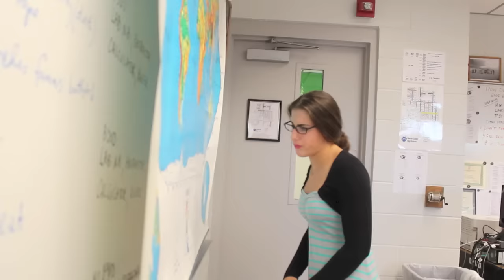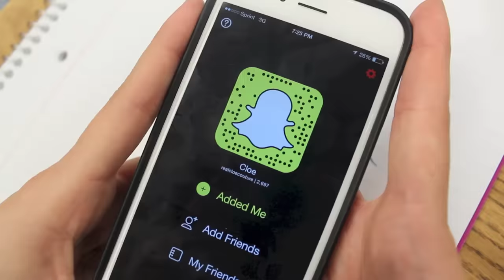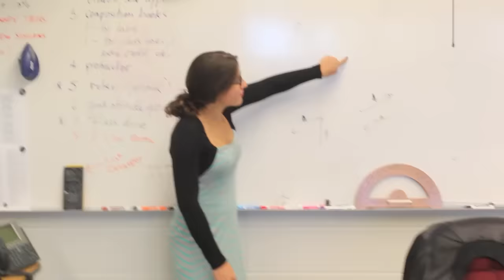What Girls Think About During School | CloeCouture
Well.. Rachel said 100,000 likes... can we do it???